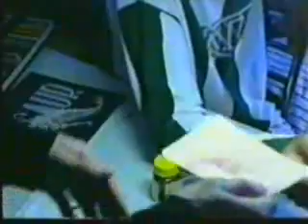Yam Mua Lom Pad Huan Ep3.1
J Jetrin & Mew Lalita